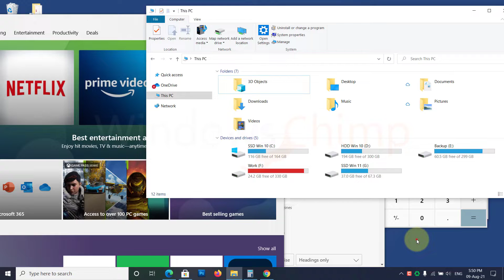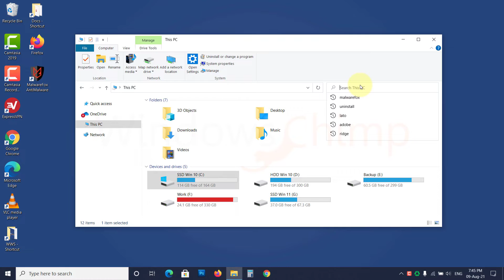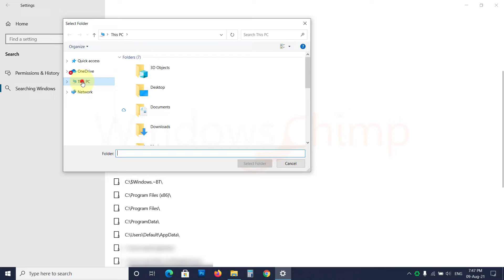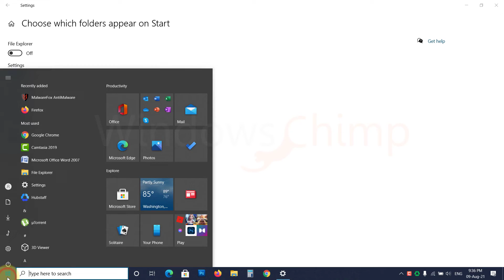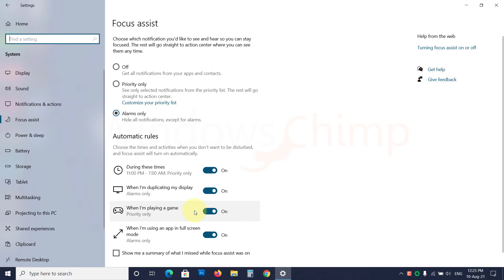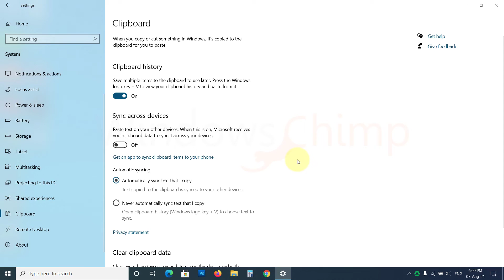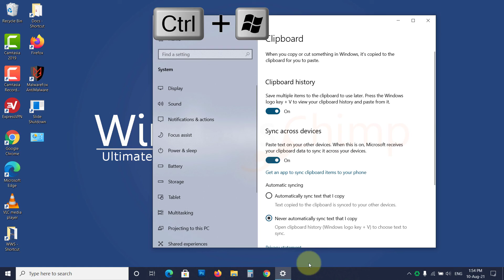Hidden Features of Windows 10 | Windows 10 Tips & Tricks (2021)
You have been using Windows 10 for a long time, but do you know there are some hidden features of Windows 10 that can make you a super Windows 10 user. In this video, you will know such hidden windows 10 features.

Slide to Shutdown Command- %windir%\System32\SlideToShutDown.exe
Enable God Mode Command- GodMode.{ED7BA470-8E54-465E-825C-99712043E01C}

00:00 Intro
00:22 Show Desktop Button
01:27 Enhanced Windows Search
02:06 Slide to Shutdown
02:37 Enable God Mode
03:05 Customize Start Menu
03:38 Shake to Minimize
04:01 Use Automatic Night Light
04:34 Use Automatic Focus Assist
05:03 Sync Clipboard History
06:02 Use Virtual Desktops